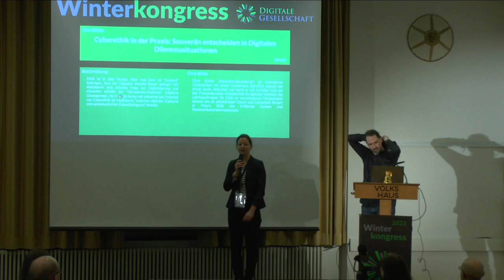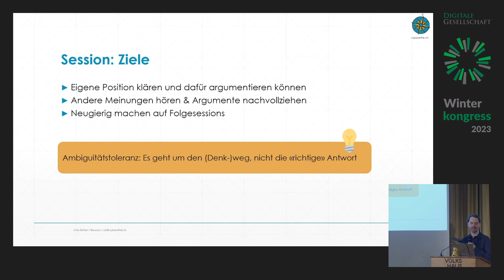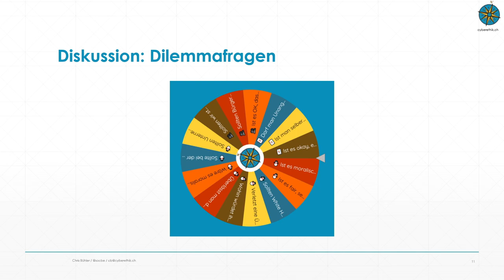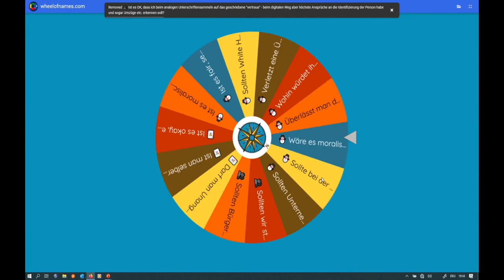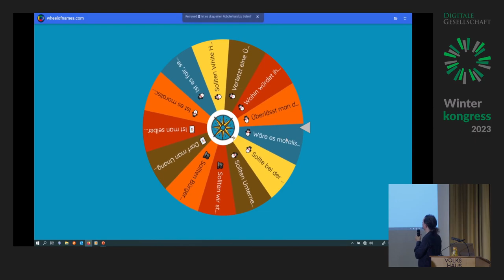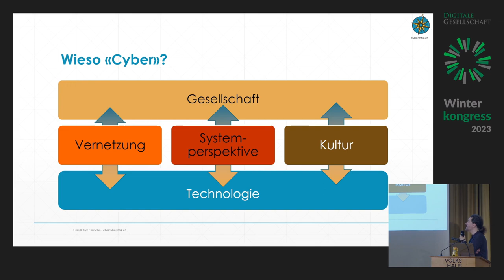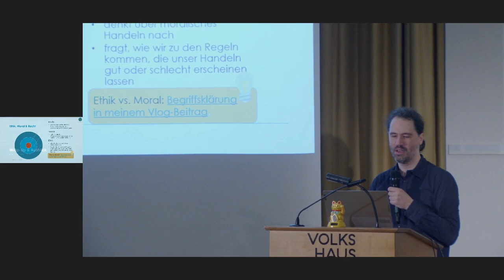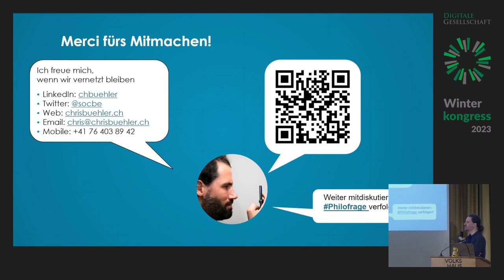Cyberethik in der Praxis: Souverän entscheiden in Digitalen Dilemmasituationen | WK23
Cyberethik in der Praxis: Souverän entscheiden in Digitalen Dilemmasituationen von Chris Bühler

Ethik ist in aller Munde. Aber was kann sie konkret beitragen, dass der Digitalen Wandel besser gelingt? Wir diskutieren eine aktuelle Frage zur Digitalisierung und erkunden mithilfe der Tetralemma-Methode mögliche Lösungswege.

👉🏽 So lernen wir nebenbei das Potential von Cyberethik als Mediatorin zwischen digitaler Euphorie und apokalyptischen Zukunftsängsten kennen.

Follow-Up

Die Präsentation und das Glücksrad mit den Fragen gibt es ab sofort hier zum Herunterladen. Viel Spass beim weiter drehen und denken! 🙂

Zum Nachdenken

Dinge, die auf den ersten Blick klar scheinen, sind in unserer dicht vernetzen, stark digitalisierten Welt oft komplexer als eine schnelle, oberflächliche Betrachtung sichtbar machen kann. Cyberethik schafft hier Orientierung. Sie befasst sich mit Fragen wie:

🐕🦿Ist es okay, einen Roboterhund zu treten?
👁️‍🗨️Darf man Mitarbeiter überwachen, um sie vor einem Burn-out zu bewahren?
👩🏻‍⚖️🌐 Wer soll über die Verhaltensregeln im “Metaverse” entscheiden?

Zum Schnuppern

In dieser Schnupper-Session loten wir gemeinsam die Untiefen einer solchen aktuellen Frage aus und diskutieren mögliche Lösungswege. Dabei lernen wir ein Werkzeug zur moralischen Entscheidungsfindung kennen und wenden es direkt an.

Zum Mitmachen

Anregungen für ein aktuelles Thema, das ihr gerne vor Ort diskutieren möchtet, nehme ich gerne entgegen (entweder via Hashtag cyberethik oder direkt hier. Aber natürlich ist auch spontan vorbei kommen und sich überraschen lassen okay.

💡 Typische Fragestellungen als Inspiration findet ihr auch unter philofrage auf Twitter & LinkedIn.

Zum Mitnehmen

Wir schärfen nicht nur unseren Blick für moralische Dilemmata im digitalen Zeitalter. Wir trainieren gleichzeitig unsere Fähigkeit kritisch zu denken und souverän zu argumentieren. Beides philosophische Methoden, die als “Future Skills” derzeit gesucht sind, wie noch nie.